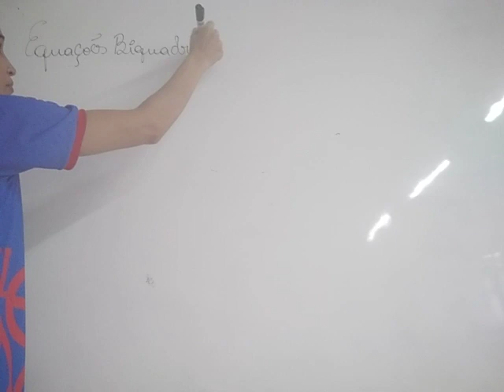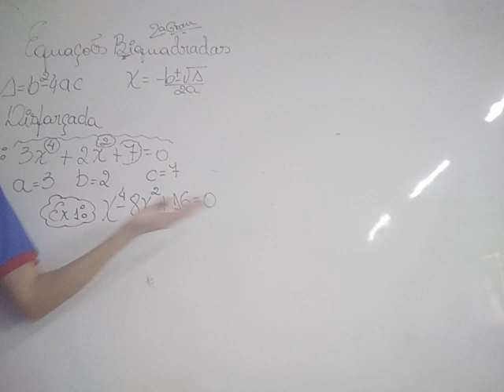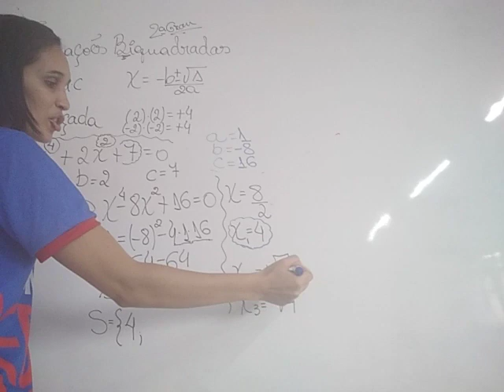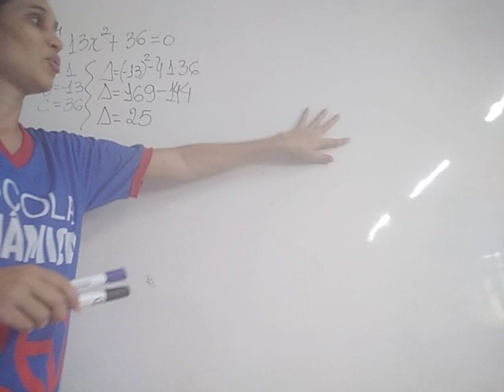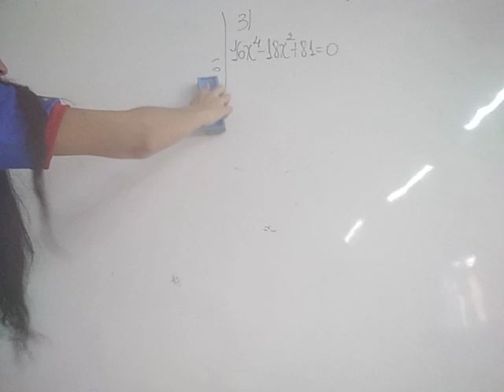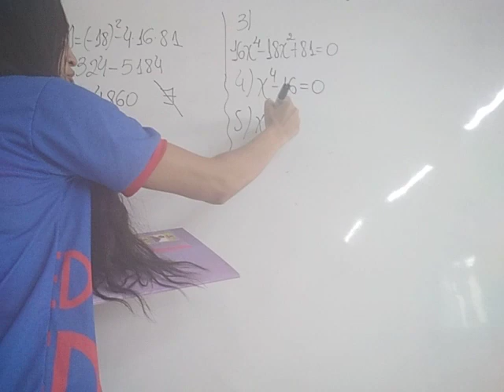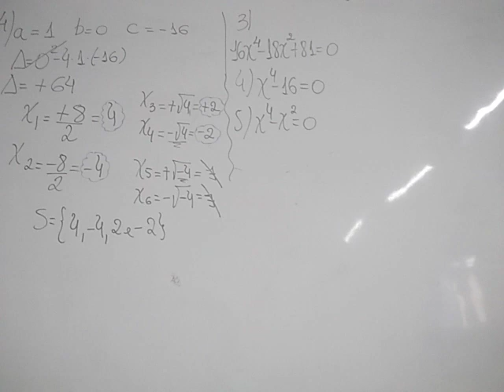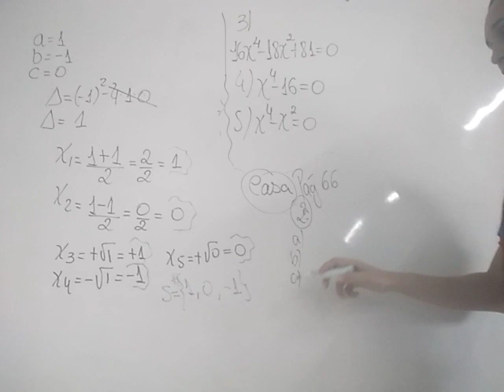AULA 15 04 2021 9º ANO MATEMÁTICA PROFª LINDALVA